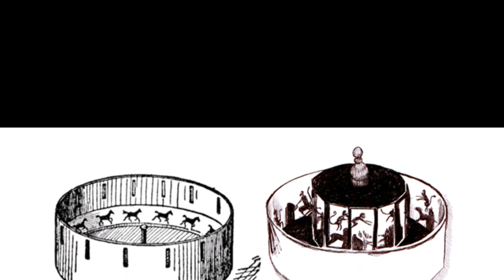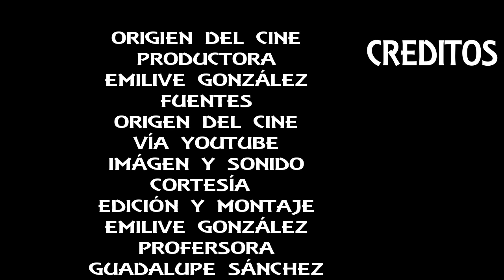ORIGEN DEL CINE - DOCUMENTAL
Emilivé González
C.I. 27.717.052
Profa. Guadalupe Sánchez.